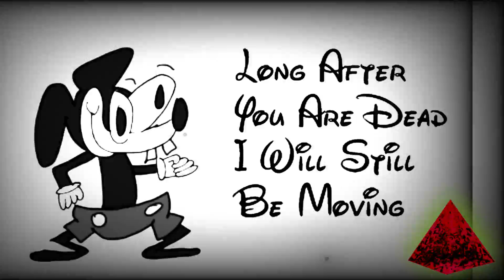GangStalking Mickey 4D'z